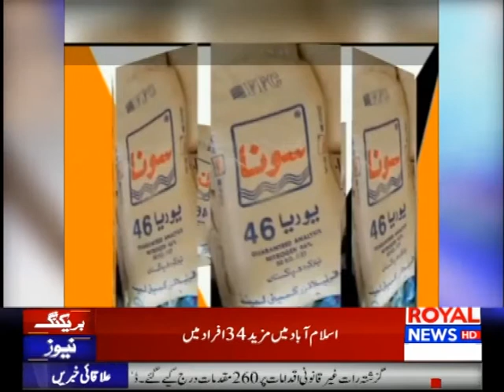District News Bulletin 4 PM 03 January 2022